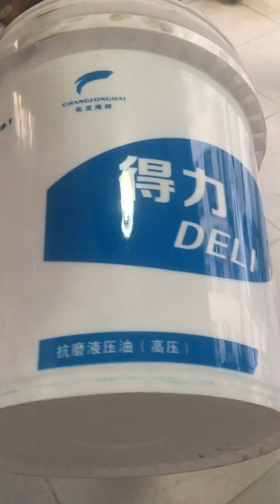Sơn máy in xô Máy in thùng sơn Máy in keo dán màn hình Máy in trống inox Máy in lụa